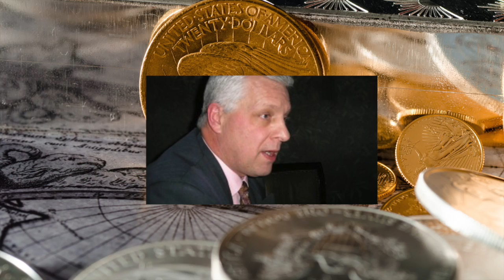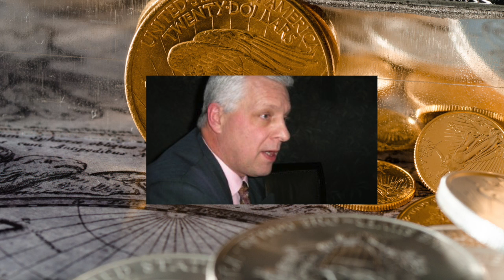INTERNET SHUTDOWN TO STOP BITCOIN? | Rob Kirby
Rob Kirby joins Silver Doctors to reveal what the rush into crypto-currencies really means. Around the world, fiat currencies are being rejected in favor of crypto-currencies. Should people trust crypto-currencies? Kirby says despite their growing popularity, "I have a general distrust towards the crypto-currencies," Kirby says, "I do believe...there does exist such a thing as an Internet kill switch." If the people in power see crypto-currencies as a threat, they could kill the Internet, eliminating crypto-currencies along with it, Kirby says.